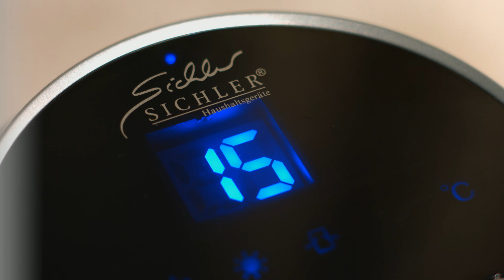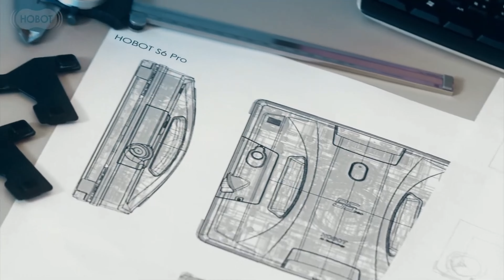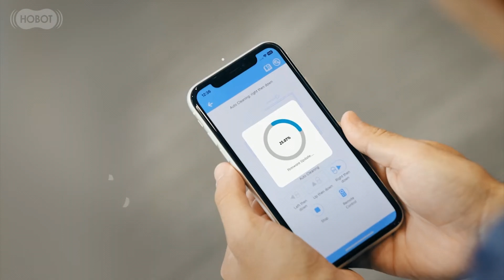Rébecca hat tolle Helfer zum Fenster reinigen | @PEARL-TV August 2024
In diesem Video zeigen Ralf Janssen und Rebecca Claude alles rund um Fenstersauger Teleskop, Fensterrobot, Fensterroboter, Fensterputzmittel & Photovoltaik Reiniger.

(00:01:00) Sichler Fenstersauger Teleskop (Fensterputzen) - statt 89,90 EUR jetzt 49,99 EUR

(00:06:00) Royal Gardineer Schlauchbesen (Garten-Schlauch-Besen) - statt 58,98 EUR jetzt 52,99 EUR

(00:11:00) Sichler Fensterrobot: HOBOT-2S Profi-Fensterputz-Roboter; Dual-Sprüher; Sprachausgabe; App (Scheibenwischroboter)
Halten Sie große glatte Flächen, Fenster und mehr spielend einfach sauber
* Zweiseitige Reinigungsmittel-Sprühfunktion für bis zu 50 m²
*. Mit 0,41 m² pro Minute sind selbst große Flächen ruckzuck sauber.
* Reinigt selbstständig alle glatten Flächen, z.B. Fenster (auch in Dachschrägen), große Glasflächen und Kacheln
* Innovativer Sensor verbessert die Reinigungsleistung an Kanten: für sichtbar bessere Ergebnisse ohne Absturz
* 2 Tanks mit Sprühfunktion für Reinigungsmittel: je 26 ml, für bis zu 50 m²
* Sprachausgabe zum Ansagen der Aktionen: mit eigener Stimme bespielbar
* 4 Laser-Sensoren erkennen Kanten und Hindernisse: ideal auch für rahmenlose Fenster
* Sicherheits-Seil mit 4,5 m Länge und Karabiner: hält 200 kg
* 3 Mikrofaser-Pads zum Reinigen und Polieren: 75 % Polyester, 25 % Nylon
* Unterstützt Firmware-Updates over-the-air (OTA)
* Stromversorgung: 230-V-Netzteil mit 5 m Kabellänge (Eurostecker, auch zum Laden des Notstrom-Akkus)
* Fensterputz-Roboter HOBOT-2S (PR-060), 3 Reinigungs- und Polier-Pads, Reinigungslösung (250 ml), Netzteil, Sicherungsseil und deutscher Anleitung
*Der Putzroboter ist nur bedingt für hartnäckige Verschmutzungen geeignet. Für bessere Putzergebnisse weichen Sie bitte diese Verschmutzungen ein und reinigen Sie ggf. betroffene Stellen vor. - Außerdem relevant oder passend zu: Männer Geschenkideen, Fensterreinigungs, Fensterreinigung, Reinigungstücher, Scheibenwischer, Senioren Handy, Sprühflasche, Wischroboter, Saugroboter, Smart Home

(00:19:00) Sichler Fensterroboter (Profi-Fensterputzroboter) - statt 799,90 EUR jetzt 399,99 EUR

(00:27:00) Sichler Fensterputzmittel: Glasreiniger-Konzentrat, 500 ml, für bis zu 5,5 Liter Reiniger (Fensterreinigung)
Streifenfreie Sauberkeit für Ihre Fenster und selbst für Glaspaläste
* Saubere Fenster
* Für alle Glasoberflächen
* Umweltfreundlich, wirksam und supergünstig
* 500 ml Glasreiniger-Konzentrat
* Hochergiebig: empfohlene Verdünnung 1:10
* Für alle Glasoberflächen
* Tenside zu 100 % biologisch abbaubar - Außerdem relevant oder passend zu: Fensterroboter, Reinigung, Glastisch, Flaschen, Kanister, Flasche, Putzen

(00:28:00) AtomiClean Photovoltaik Reiniger (Reinigungsmittel Solarpanel) - statt 19,99 EUR jetzt 15,99 EUR